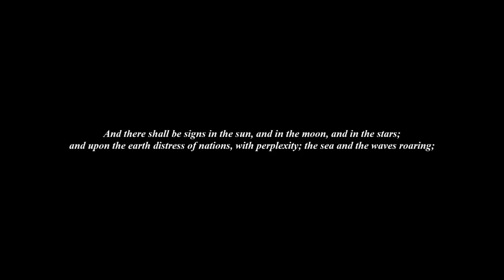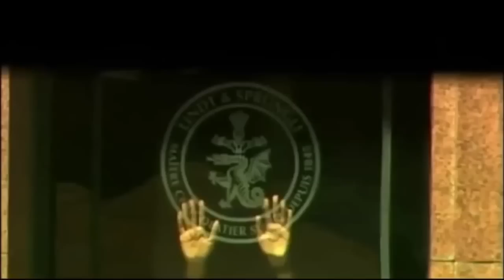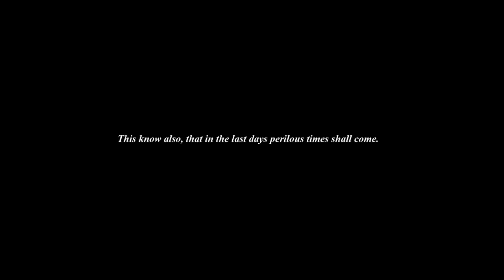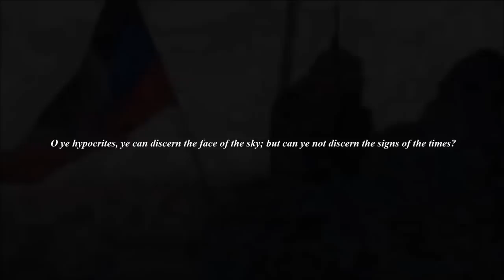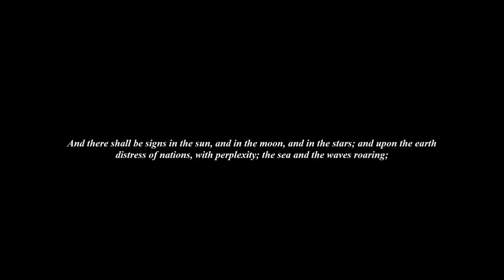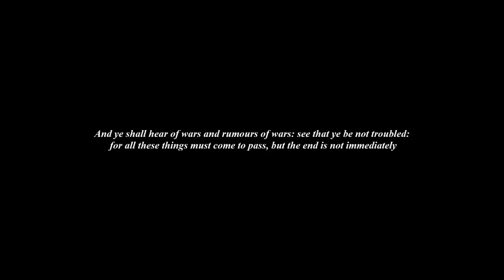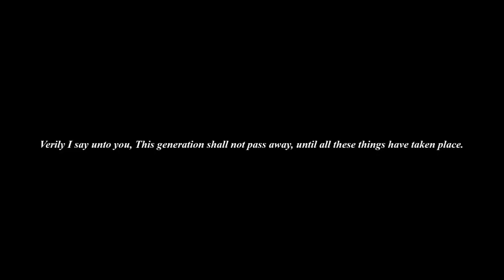ACCELERATING PROPHETIC END TIME SIGNS JANUARY 2015 EVENTS